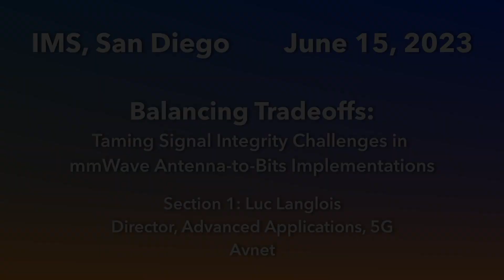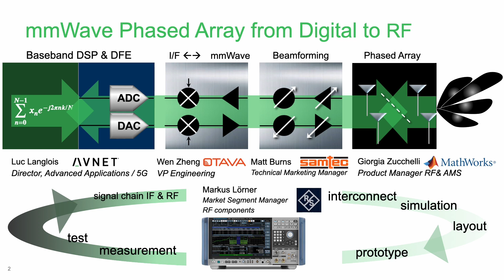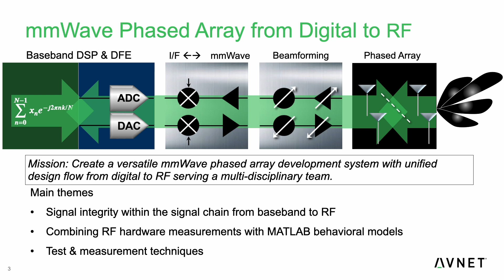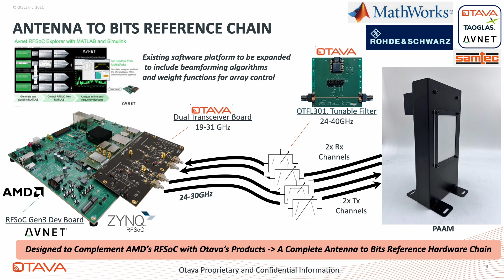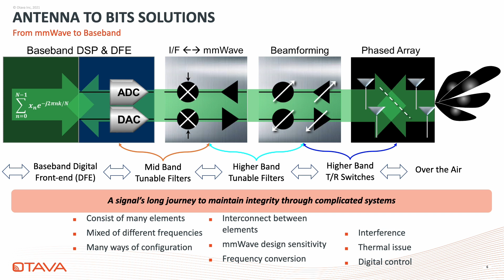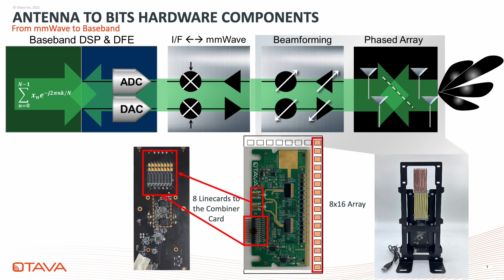Balancing Tradeoffs: Taming Signal Integrity Challenges in mmWave Antenna -to-bits Implementations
Balancing Tradeoffs:  Taming Signal Integrity Challenges in mm Wave Antenna-to-Bits Implementations.
Panel Discussion at IMS 2023:  Samtec, Rohde & Schwarz, MathWorks, Otava, Avnet
Section 1 of 6:  mm Wave Phased Array From Digital to RF
Luc Langlois, Director of Advanced Applications (5G), Avnet